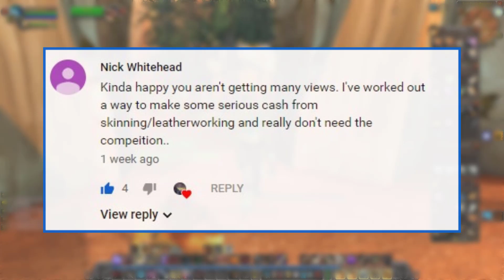Why YOU SHOULD Level Cooking in WoW Classic | Goblin Gold Series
In this video I go through my thoughts on why you should level cooking. There are a series of reasons as well as great opportunities for flipping some materials for easy gold.

/// support if you enjoyed! ///

/// tracklist ///
lento - morning coffee
isko - gapan
omili - animal crossing 9PM remix